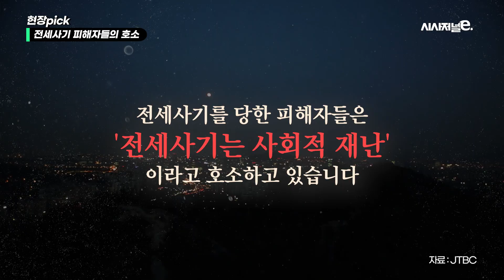깡통전세-전세사기 특별법 촉구! 기자회견에서 눈시울 붉힌 전세사기 피해자들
26일 전세사기 피해자 모임인 전세사기·깡통전세 피해자 전국대책위원회는 국회 본청 앞에서 시민사회단체 관계자들과 함께 기자회견을 열고 정부의 적극적 대책 마련을 촉구했는데요. 이들은 피해 세입자들의 보증금 반환채권 공공매입을 통해 보증금 일부를 보전하는 선구제 방안, 피해주택의 공공매입을 통한 주거권 보호, 경매 시 피해 세입자에게 우선매수권 부여 등 내용이 담긴 특별법 제정을 요구했다. 슬픈 피해자들의 기자회견 영상으로 함께 보시죠!

촬영: 최성근 기자
편집: 김현준 PD